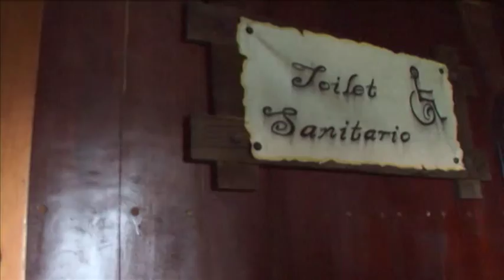Show Pirate Land - Day Tour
Pirate Land -  Day Tour

    "Family fun in the sun on a real wooden pirate ship in Puerto Vallarta. This all-day cruise features an exciting pirate show with acrobatics, sword fighting and cannons blasting! Activities for the whole family include dancing, games, contests, water sports like kayaking, banana boats, snorkeling, beach volleyball and buried treasure hunts. Includes breakfast, lunch and open bar."

    WHAT'S INCLUDED:

    Our tour is "all inclusive" with an open bar (national brand alcohol), breakfast buffet, lunch with three main course menu choices and a special menu for children, beach activities such as snorkeling, banana boat rides, kayaking, beach activities and games in addition to the pirate show and a lot of fun for the whole family.